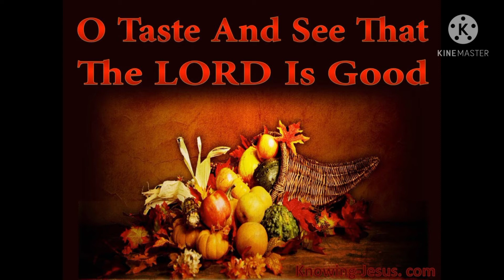Today's Promise Telugu||27-05-21||Word of God||Daily Bible verse/Bread||Daily Manna!Devuni Vagdanam